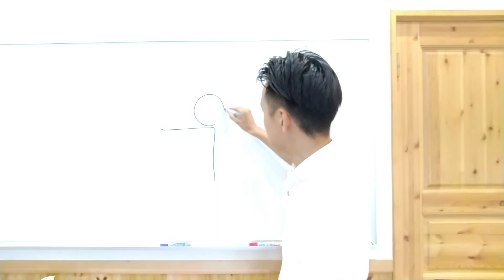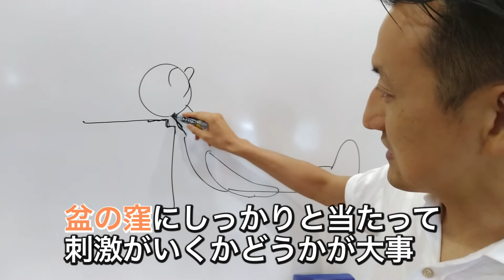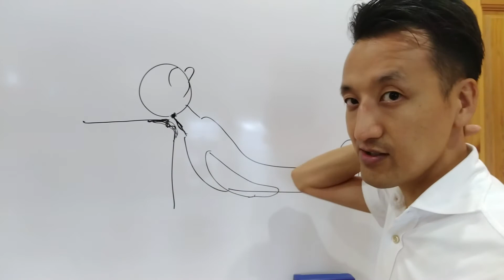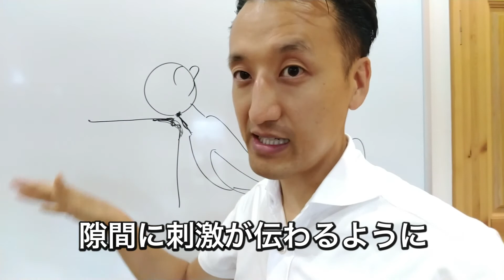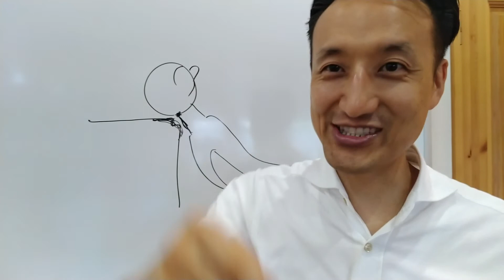段差があるところでも脳疲労はとれますか？①｜三重県桑名市の整体にこにこスタイル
本日のテーマは段差があるところでも脳疲労はとれますか？①